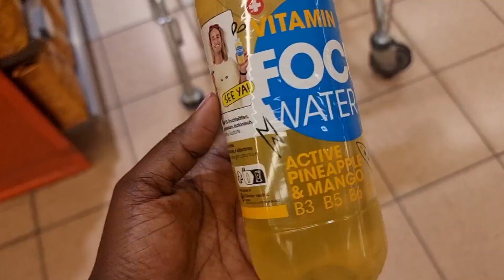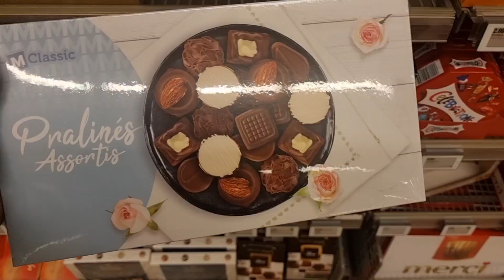PREPARING FOR OUR HOLIDAY . SHOPPING AND PACKING 😇😇😊